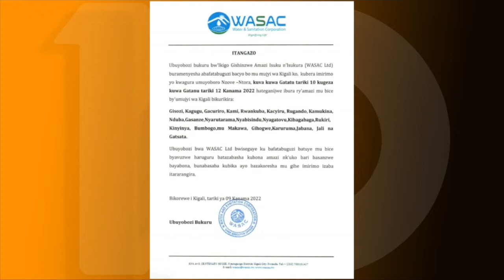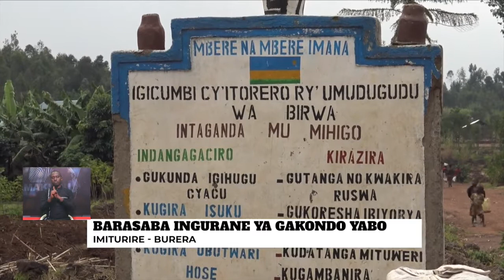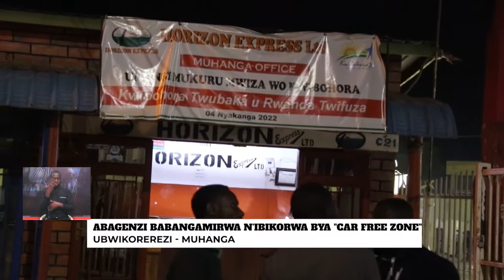AMAKURU09/08/22: IKIBAZO CY'UBWIHERERO|| BAHURIRA MU BWIHERERO BUMWE BUGAHITA BWUZURA